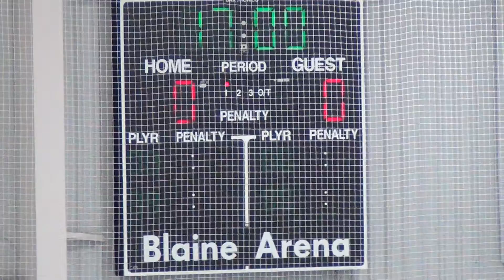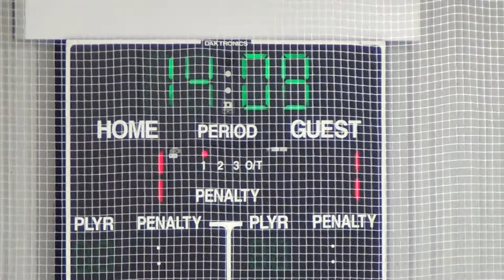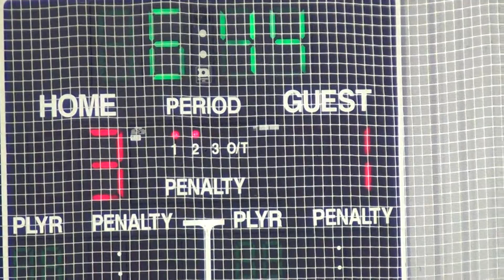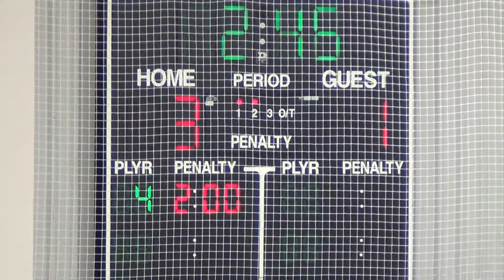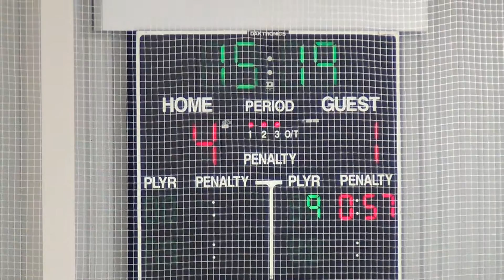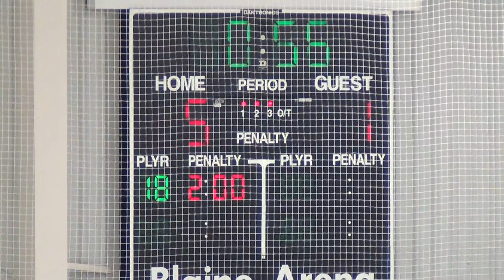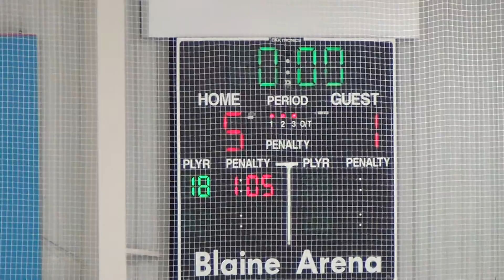Chan vs Blake on 12 30 2016